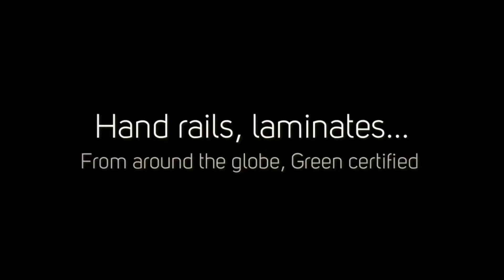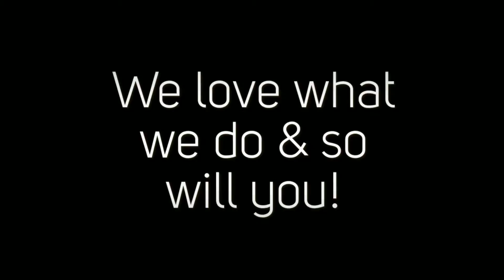IDN Flooring 91302, Laminate Flooring Calabasas